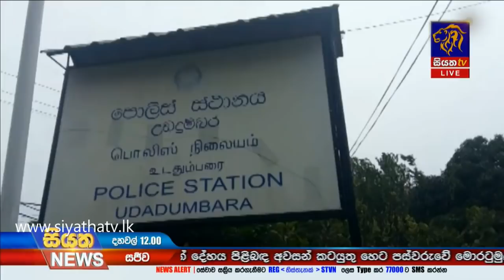Siyatha News | 12.00 PM | 30 - 09 - 2020